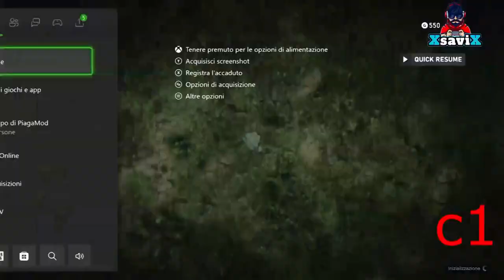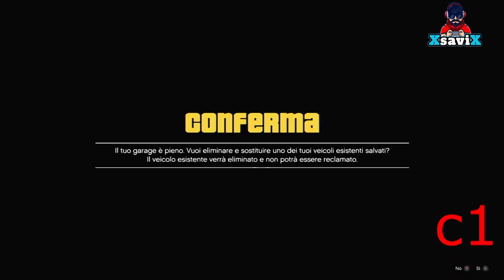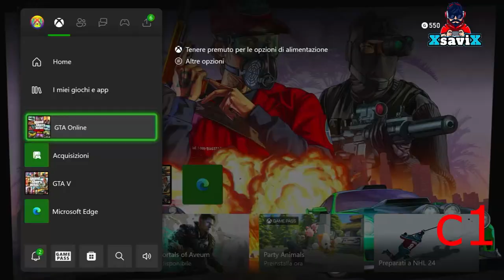Gta5*💥Car to Car Massivo Veicoli Personali💥Beff 1 Console💥XsaviX*💥XboX s/x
💥 Primo in italia